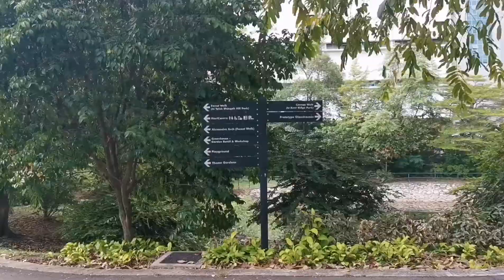Walk for rice 2019